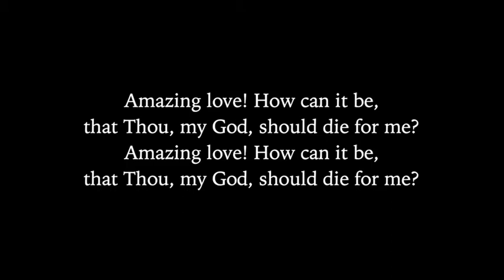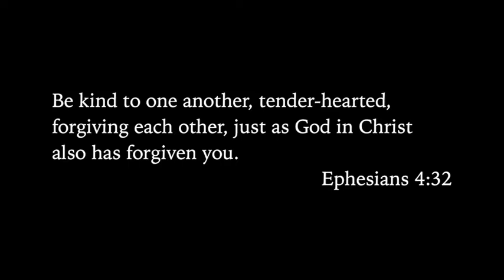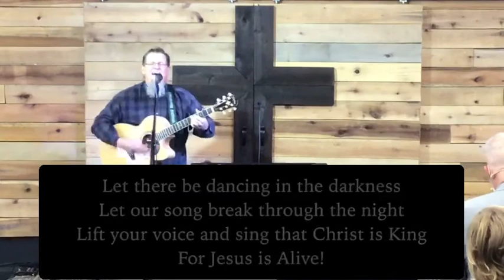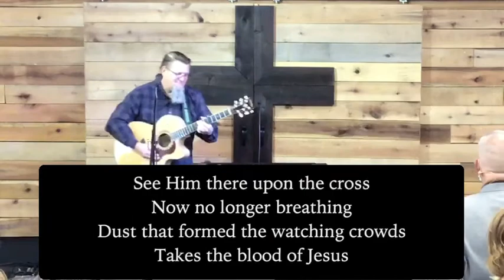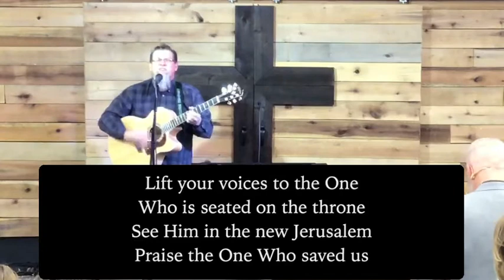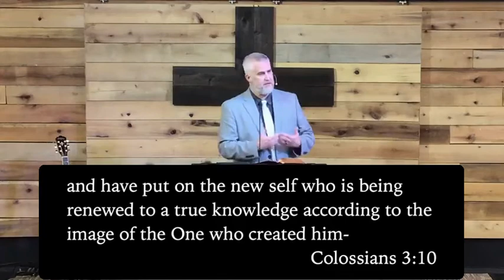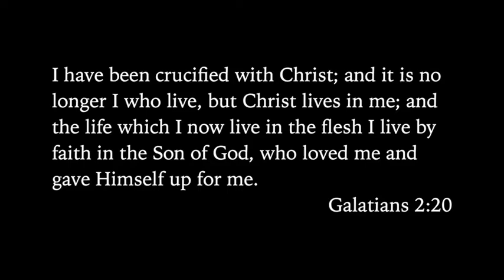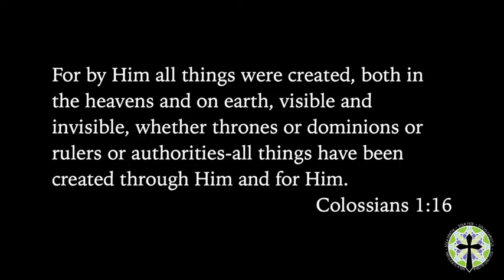Colossians 3:8-11, “Off With the Old”